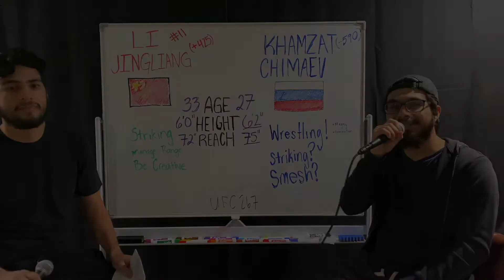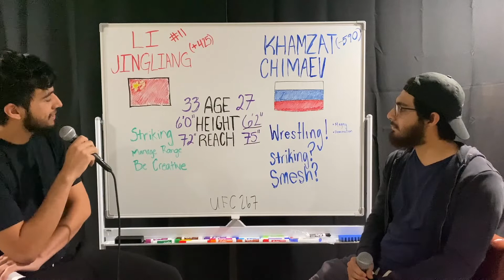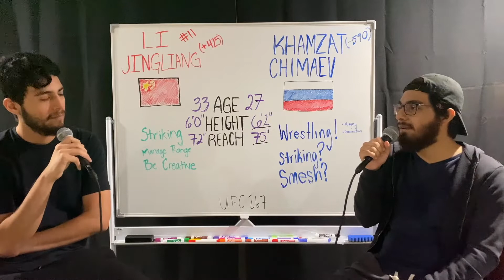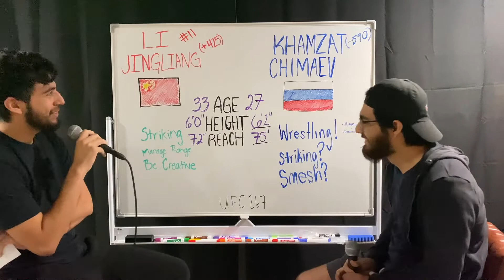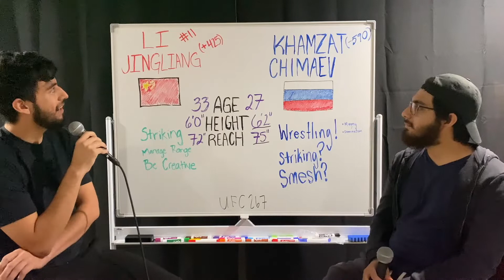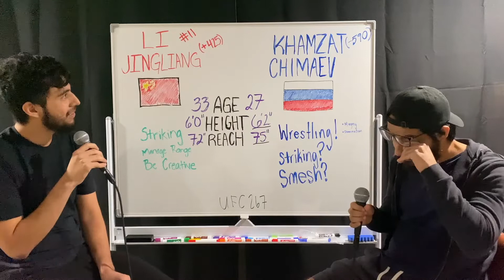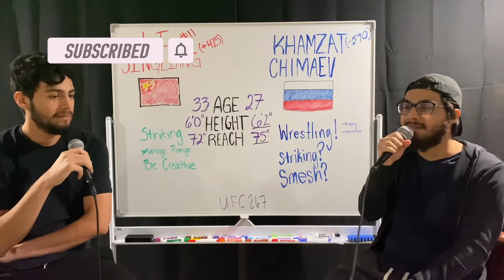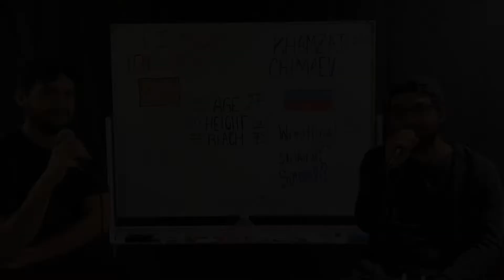UFC 267 Picks and Predictions: "The Leech" Li Jingliang vs Khamzat "Borz" Chimaev [Pick'n A Fight]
Welcome back to Pick'n A Fight!

We apologize for the break time we took but we wanted to make sure we had the set looking nice and content was better and more interactive. In this video we are going to look at the bout between the Leech and the wolf. Khamzat will look to face his first ranked opponent and will look to prove that he deserves a spot in the rankings. The Leech will look to prove that he has developed his takedown defense and ground game. Will Khamzat get another dominant victory or will the Leech get his hand up?

We plan on changing things up in season 2 of pick’n a fight so make sure to stick around.